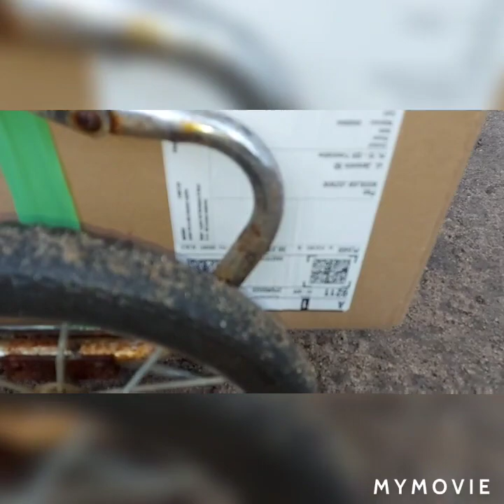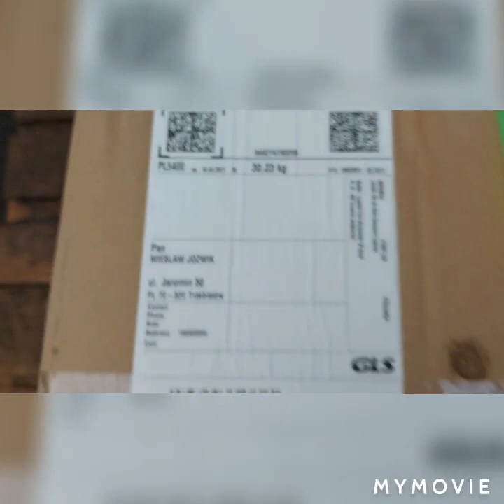DARCZYŃCA - pani Basia z Paryża obdarowała nasze kotki 30 kg paczką z karmą mokrą : 11.03.2021/15:44